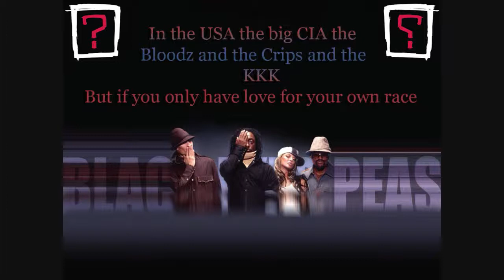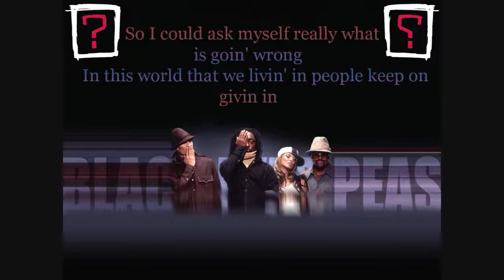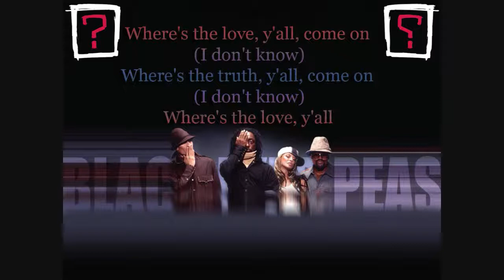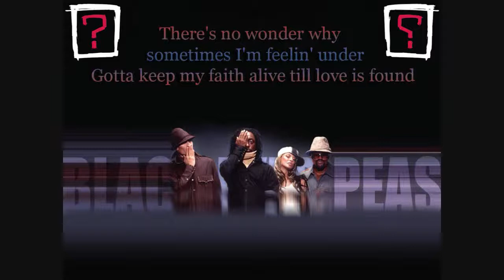Black Eyed Peas - Where is the love with lyrics